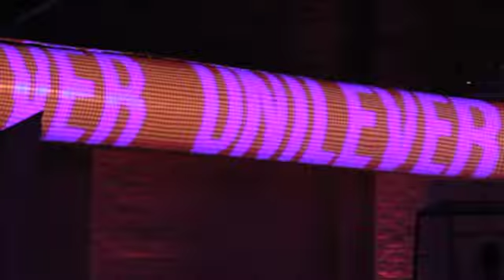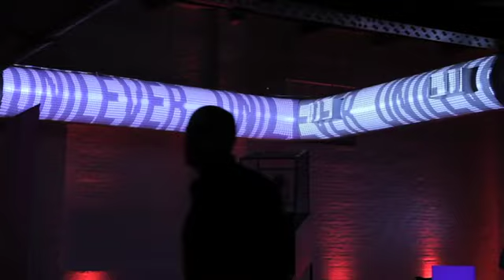Bravo Projections and Events